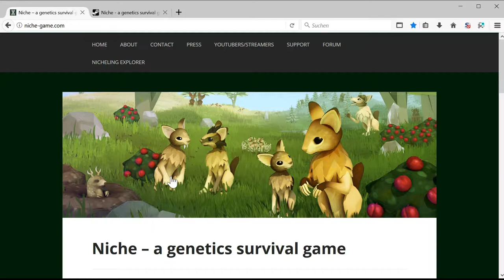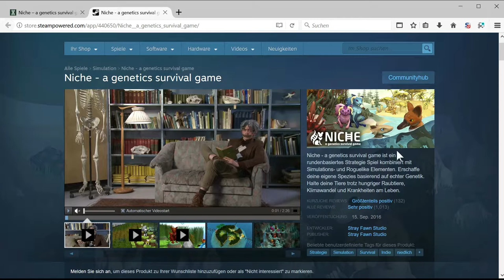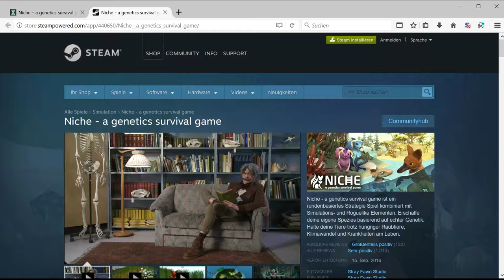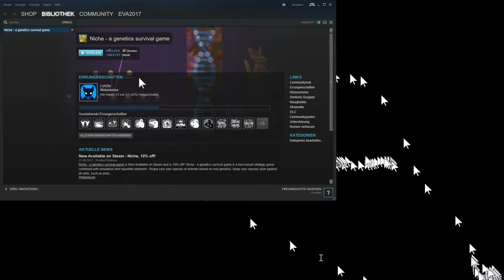Niche Tutorial - Installation, Grundlagen, Gene, Vermehrung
Willkommen bei diesem Niche-Tutorial. In diesem Video erkläre ich, wo man das Spiel bekommt, und wie man ein Spiel startet.
Außerdem erkläre ich, wie das mit den Genen und der Vererbung funktioniert.

Niche ist ein entspanntes Spiel, bei dem man ein Tier-Rudel züchtet, sodass die Tiere möglichst gut überleben können.

Niche ist im Septmeber 2017 erschienen.

LG Eva